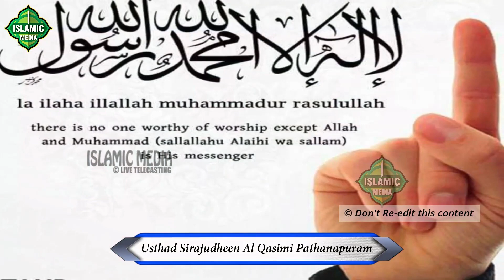ആര് രാജ്യം ഭരിച്ചാലെന്താ ??? SIRAJUDHEEN AL QASIMI | NEW ISLAMIC SPEECH 2019...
ISLAMIC MEDIA Live telecasting team.9961374040

ആര് രാജ്യം ഭരിച്ചാലെന്താ ??? SIRAJUDHEEN AL QASIMI | ISLAMIC SPEECH 2019...

Subject : ആര് രാജ്യം ഭരിച്ചാലെന്താ ???
Speech by :SIRAJUDHEEN AL QASIMI

Islamic Media
karalimukku, karunagappally

𝐀𝐛𝐨𝐮𝐭 𝐒𝐩𝐞𝐞𝐜𝐡
ആര് രാജ്യം ഭരിച്ചാലെന്താ ??? SIRAJUDHEEN AL QASIMI | ISLAMIC SPEECH...

Islamic Media